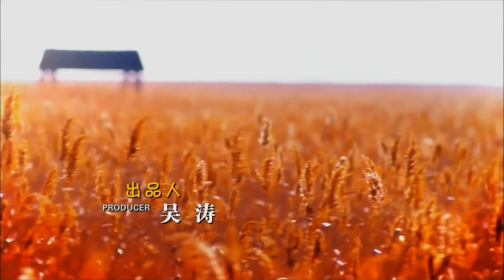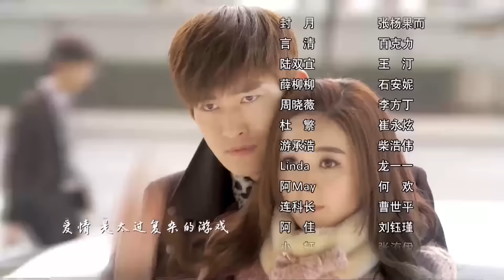【พากย์ไทย】ตอนที่ 28 | ขุนให้อ้วนแล้วชวนมารัก - Boss & Me(2014) | (จางฮั่น , จ้าวลี่อิง)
🌟เรื่องย่อ:  🌟เรื่องราวความรักระหว่างประธานหนุ่มหล่อของกลุ่มบริษัทไอทีชื่อดัง"เฟิงเถิง"(รับบทโดย จางฮั่น)กับพนักงานสาวฝ่ายการเงิน"ซู ซานซาน"(รับบทโดย จ้าวลี่อิง)เด็กสาวใสซื่อ จิตใจดี คิดบวกเสมอเป็นเพียงพนักงานหญิงคนหนึ่งที่ไม่มีความโดดเด่นทั้งหน้าที่การงาน จนกระทั่งท่ามกลางดึกคืนหนึ่ง เธอได้รับสายหนึ่งจากโรงพยาบาลให้รีบไปแอดมิดที่โรงพยาบาล จนทำให้เธอได้รู้เหตุผลบางอย่าง...